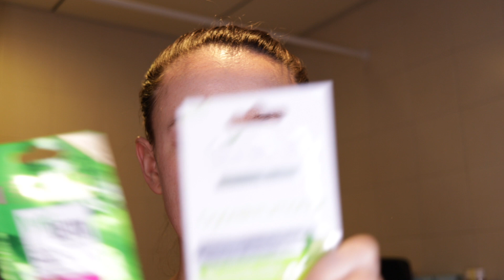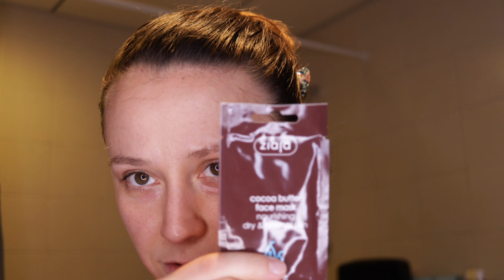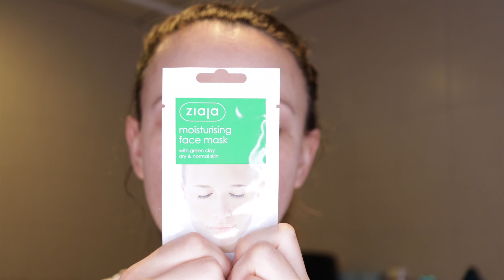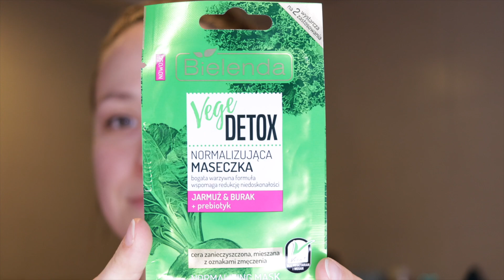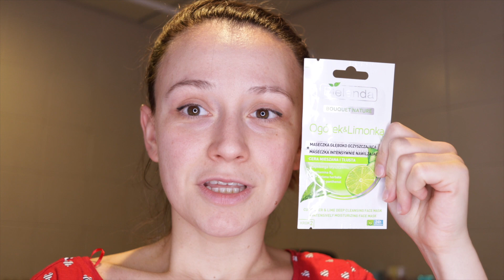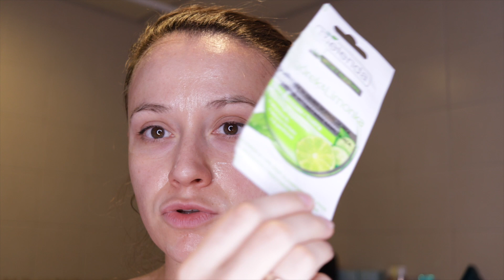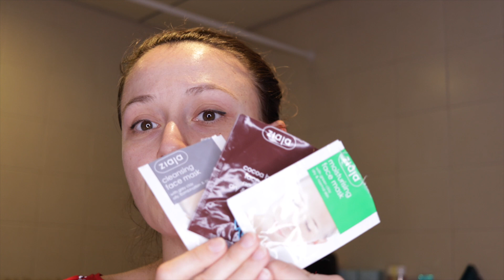Тест-драйв масок за 1$ 🔥 Ziaja & Bielenda 🤩 бюджетные и классные (но не все🙈)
девочки, тестирую маски за 1$ от фирм Ziaja (3 шт.) и  Bielenda (2 шт.).
В видео будут маски:
1) Ziaja -  маска для лица "Питательная" с маслом какао
2)  Ziaja - маска для лица "Очищающая" с серой глиной
4) Bielenda - нормализизующая маска для комбинированной кожи со свеклой и капустой кале
5) Bielenda - очищающая маска для лица "Огурец и Лайм"
Всем красивой и сияющей кожи 💐
P.S. будьте осторожны при тестировании маски...со свеклой 😉